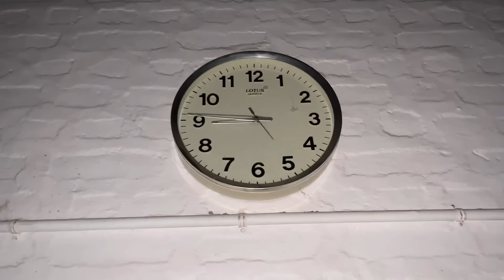Tauktae cyclone in Chalala, Amreli | ghare se nikalna pada | bohot nuksan hua !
Vlog # 144
The cyclone cane hard and our house got hurt badly. Luckily we are all safe. I hope you are all safe and healthy. please take care of loved ones. be kind to one another. thank you guys.